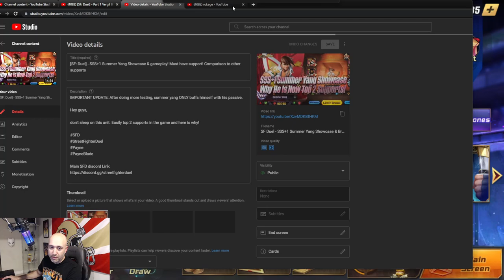[SF: Duel] - Summer Yang WORKS! Back to being top 2 Buffer in game! Test shown with proof!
Omg this feels so good to have invested in him and he finally works! Silly dev error made it look like he was useless but now I have PROOF he is amazing!